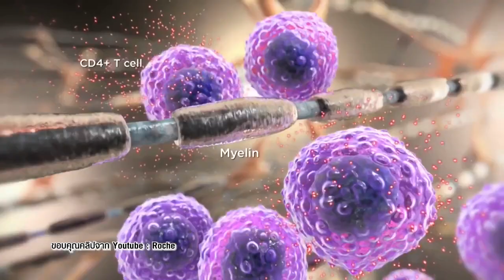สบายสไตล์มยุรา ตอน 10 : โรคปลอกประสาทเสื่อมแข็ง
อาการชา อ่อนแรง ตามัว อาจเกิดจากสาเหตุของโรคปลอกประสาทเสื่อมแข็งได้ มารู้จักกับโรคนี้กันเลยค่ะ

ศูนย์โรคระบบประสาท โรงพยาบาลบำรุงราษฎร์